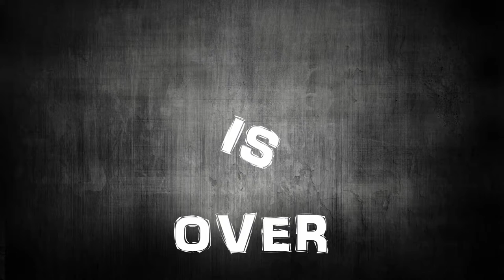War is over - Nikita Kravtsov ( stereOrpheo )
War is over  - Nikita Kravtsov
stereOrpheo